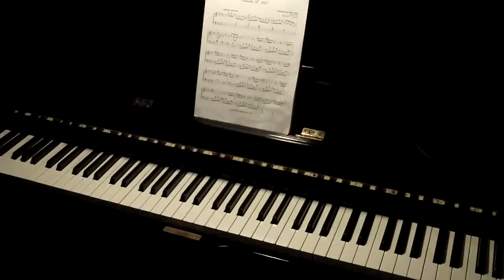Scarlatti - Sonata in F minor, K 466 (mahatmadi @ piano)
Just a little break from the main repertoire...